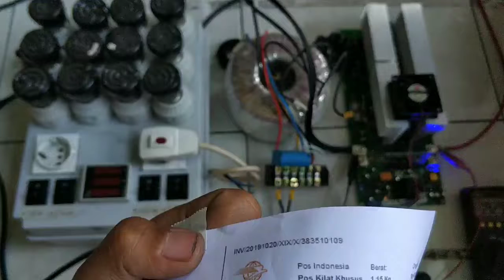inverter low frekuensi merode baterai 36v INV20191020XIXX 383510109